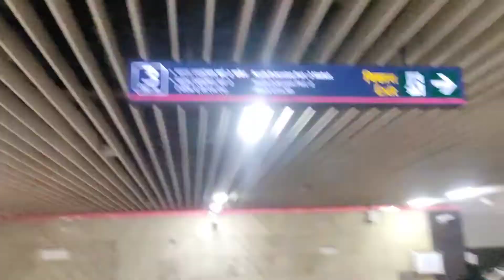Ye Kya Bol Diya Didi Ne 😂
Hey guys That's all for today's video